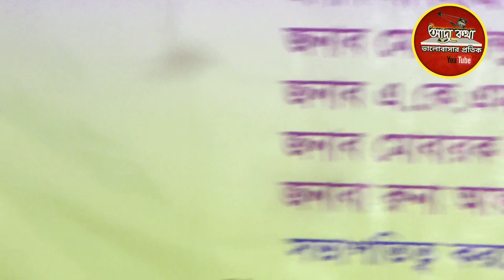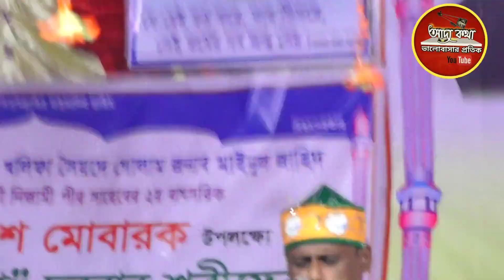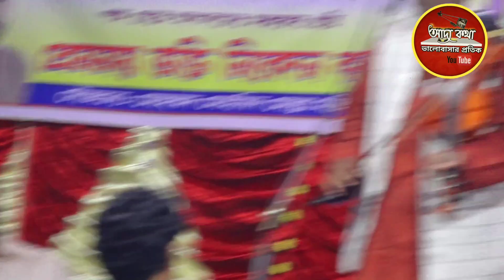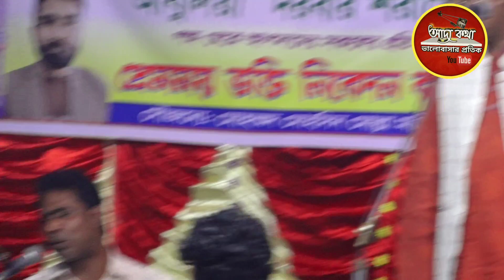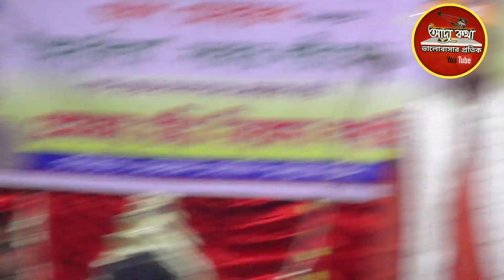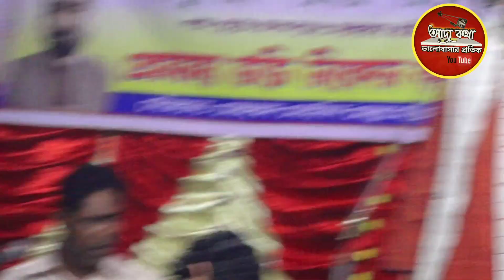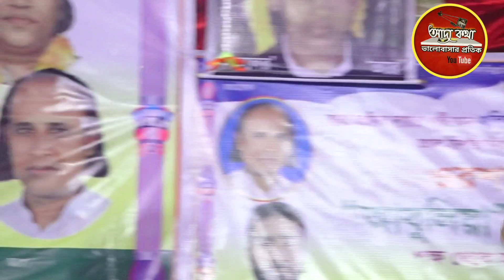নবুয়াত বেলায়েত পালা গান || পর্ব-১ || শাহ-আলম সরকার ও ছোট আবুল সরকার || New Pala Gaan HD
pala gan Nobuyat Belayet new gan, 2021 full pala gan,  Chuto abul sorkar & Sha-Alom Sorkar pala gan,

নতুন ভাবে আদি নবুয়াত বেলায়েত  পালা গান করলেন ছোট আবুল সরকার ও শাহ আলম সরকার , । মানিকগঞ্জ এলাকায় গান করলেন  । শাহ আলম সরকার নবুয়াত ভূমিকায় গান করতে বললেন,তিনি অনেক গুলো প্রশ্ন করলেন। ছোট আবুল সরকার বেলায়েতের  ভূমিকায়। এই পালা গানটি অন্যে অন্য দিনের চাইতে অনেক সুন্দর হয়েছে,ভিডিওটি দেখলে আপনারা বুঝতে পারবেন।

পালাটি ছিলো ছোট আবুল সরকার  ও শাহ আলম সরকার। নবুয়াতের ভূমিকায়  গান করলেন শাহ আলম সরকার এবং ছোট আবুল সরকার বেলায়েতের  ভুমিকায় গান করলেন ছোট আবুল সরকার

New pala gan
Nobuyat Belayet  pala gan
Chto abul sorkar and Sha Alom Sorkar full HD pala gan
pala gan HD
new pala gan 2021
pala gan new
Nobuyat Belayet hd 2021
pala gaan,
নবুয়াত বেলায়েত পালা গান
শাহ আলম সরকার ও ছোট আবুল সরকার নবুয়াত বেলায়েত পালা গান
শাহ আলম সরকার পালা গান
ছোট আবুল সরকার পালা গান
নবুয়াত বেলায়েত পালা গান ছোট আবুল সরকার ও শাহ-আলম সরকার
Sha-Alom Sorkar & Chuto Abul Sorkar nobuyat Belayet Pala Gaan Hd